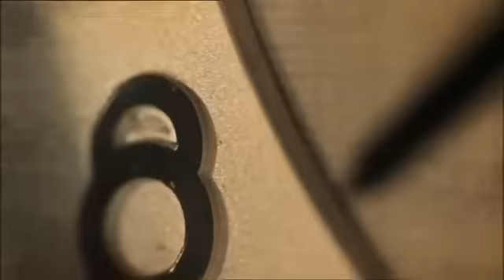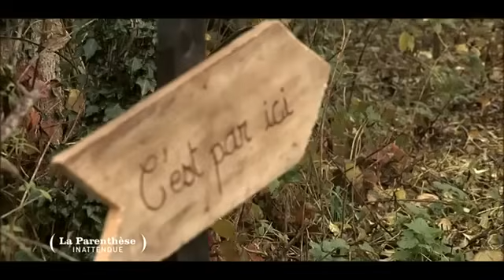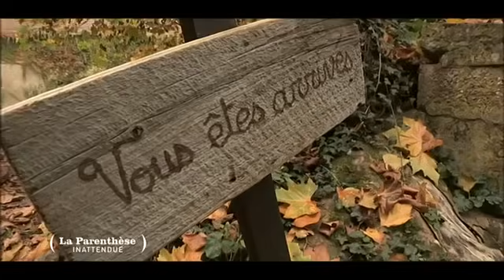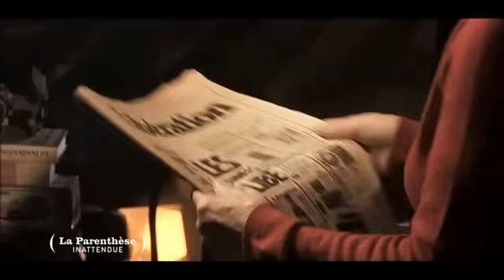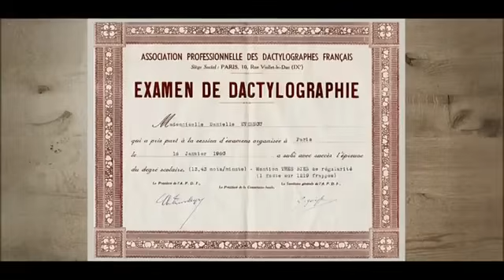Kev Adams, Danièle Evenou, Franck Provost - La parenthèse inattendue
La parenthèse inattendue, la chaîne YouTube officielle !
24 heures drôles, émouvantes, bienveillantes, où le temps parait comme suspendu...
3 personnalités qui ne se connaissent pas et venant d'univers professionnels très différents acceptent l'invitation de Frédéric Lopez : faire une pause dans une maison de campagne loin des plateaux télé et de leur quotidien.
Ils vont rire ensemble et vont surtout se découvrir, échanger sur leur parcours, les hauts et les bas de leur vie, les dilemmes qu'ils ont du résoudre pour, enfin, aller jusqu'au bout de leurs rêves.
Retrouvez les meilleurs moments de l'émission phare de France sur Youtube.